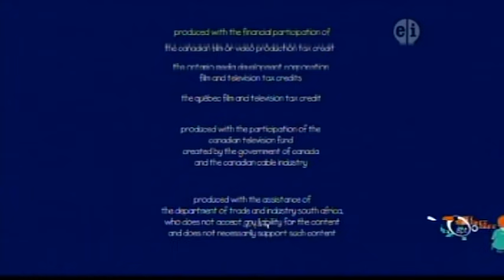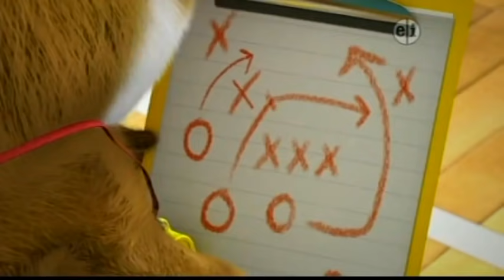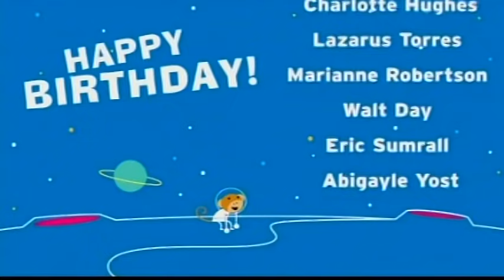PBS Kids Program Break (2018 WHIQ-DT1)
Recorded on March 4, 2018 at approximately 10:00 a.m. Central Time after Caillou and before Clifford the Big Red Dog.

Sorry about the bad picture and sound quality until 0:06, my antenna was not receiving a good signal at that time.

This break includes:
1. Dash's Dance Party 0:07 (I like the song in this one).
2. The Cat in The Hat Knows a Lot about That! Promo 1:07
3. Coach Hooper - Baseball Players Exercise 1:23
4. Ants System Cue 2:23
5. Pinkalicious and Peteriffic Promo 2:28
6. Monkey Monkey Music 2:43
7. APT Birthday List 3:13
8. APT Station ID 3:34
9. Clifford Funding 3:42

Please do not copy any part of this video and use it on your own channel without crediting me.
Uploaded by RTXwheels.